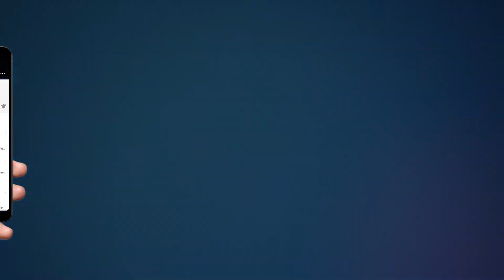हापुड़ नेशनल हाईवे 9 पर ट्रक आगे चल रहे वाहन से भिड़ा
Team :- HHN
Edit By - Rohit Sharma
Anchor :- Lalit